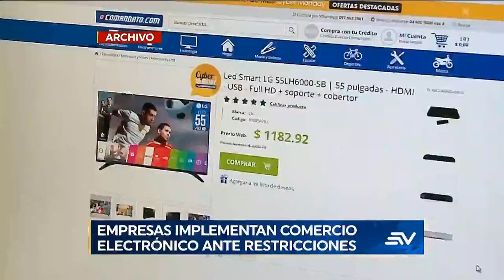ECUAVISA NOCHE 22 04 Empresas implementan el comercio electrónico